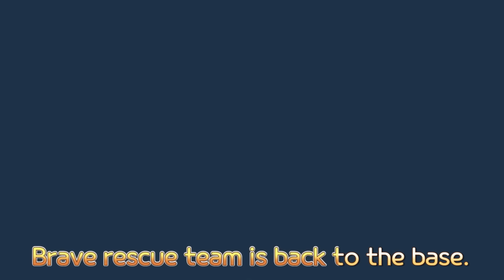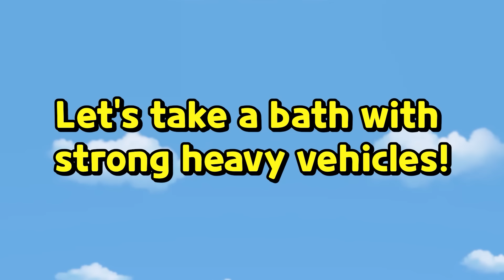Fire Truck's Rescue Mission🚒 | Tayo Rescue Team Song | Tayo the Little Bus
Frank: Hello, this is 911, how can I help you?
Poco: (in hurry)There is a fire in a factory! please help!
Frank: (surprised) Oh my! We will be right there.
Please hold on!

Frank:
There is a big fire going on!
All crew members be ready and let’s go!

Verse 1)
Let’s go let’s go fire truck! hurry hurry hurry up
Fire fire fire truck hurry hurry hurry up

Wherever there is a fire / we will be there anytime
We the fire truck / will be there anytime
Flashing with siren lights will be there anytime

Frank: Guys! it’s over here!

(Chorus)
Whoosh whoosh whoosh whoosh, whoosh out the water cannon
Whoosh whoosh whoosh whoosh, whoosh out far away

Frank: chaaa~!!

Frank: Oh no..! The fire got bigger..!
We need back up! We need back up!

Frank: Euhh...  I need some help Guys!

Frank, with other firetrucks
: Haaa!

Chris: Wow~ the fire is finally out!
Max: Thank you fire truck!
Billy: You are so cool!!